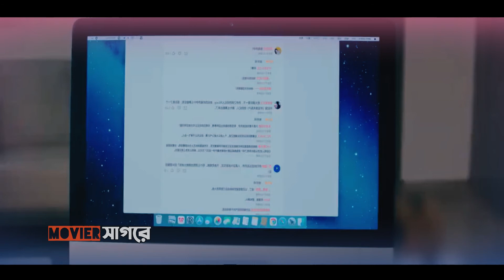PART - 3 | Cold CEO 💞 Silly Girl | Movie Explain In Bangla | Drama in Bangla